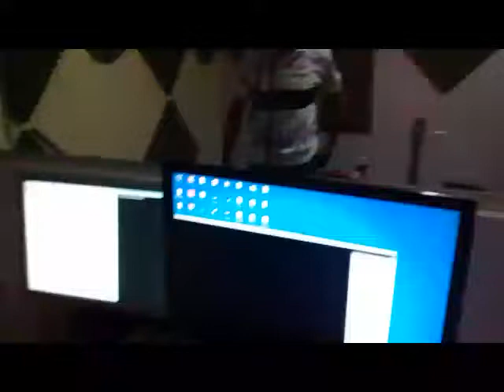BONDE ASA CARNAVAL 2018.mp4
Eunapolis Bahia pra o mundo